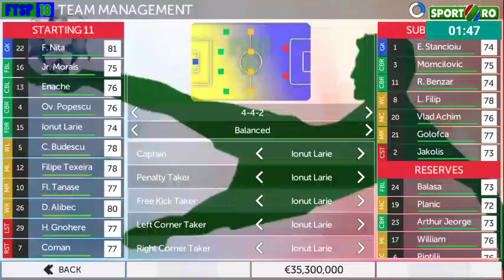RATARE DIN PENALTI ȘI TRANSVERSALA CU POARTA LIBERA|FTSP